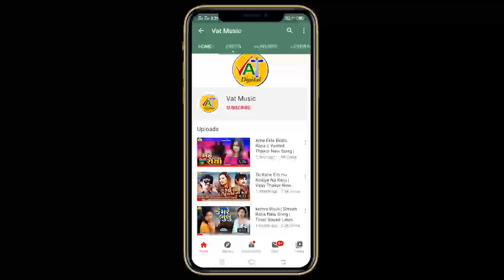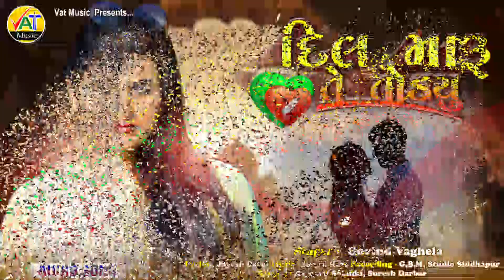Dil Maru Te Todyu | Govind Vaghela New Song Hd Video | Jayesh Barot Letest Gujarati Bewafa Song 2020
Dil Maru Te Todyu | Govind Vaghela New Song Hd Video | Jayesh Barot Letest Gujarati Bewafa Song 2020 Adh Vache Janu Mane Eklo Melyo

Song :  Dil Maru Te Todyu
Singer :  Govind Vaghela
Lyrics : Jayesh Barot
Sahyog : Rayamal Solanki, Suresh Darbar
Recoding : G,B,M, Studio Sidhapur
Produced By : MAARSS MOVIES AND MUSIC
Music Label : Jhankar Music

Special Thanks
Ajay Barot
Rahul Barot
Sunil Sreemali
Rameshbhai